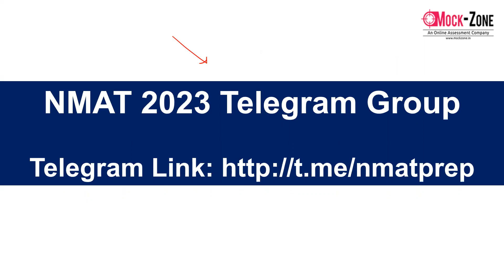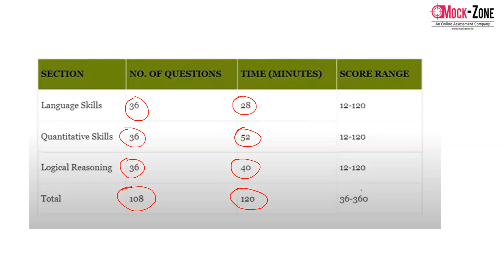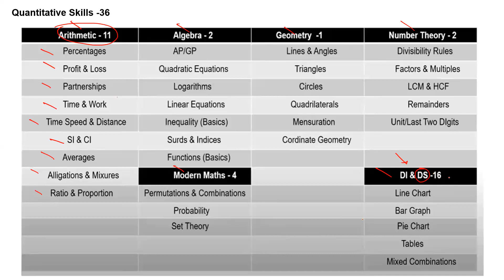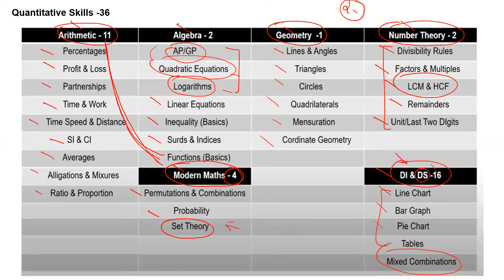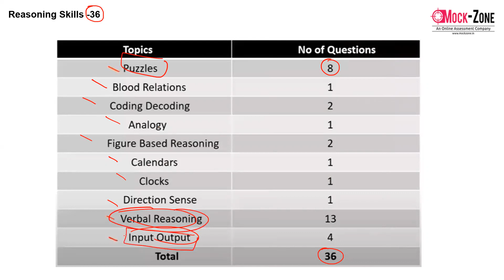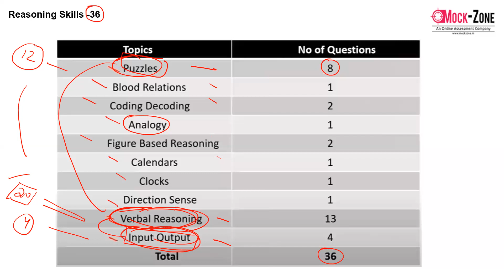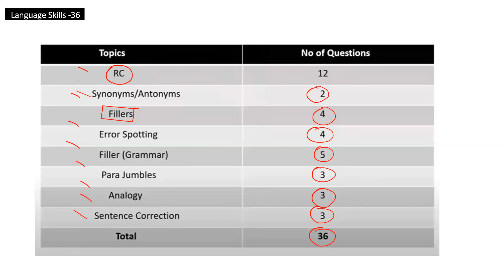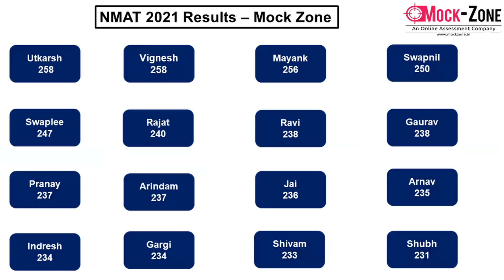NMAT 2023 Exam: Detailed Syllabus & Books to Refer || Key Pointers || Mission: NMIMS, Mumbai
Hi All,
In this video, I have discussed the detailed syllabus and books to refer for NMAT 2023 Exam. Each one of you must go through this video for better clarity and understanding.